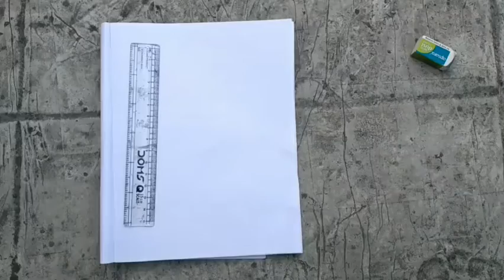how to draw simple tiranga jhanda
ye ek tiranga Ka drawing hai only for kids
bahut hi aasan upaye hai bachhe Sikh sakte hai